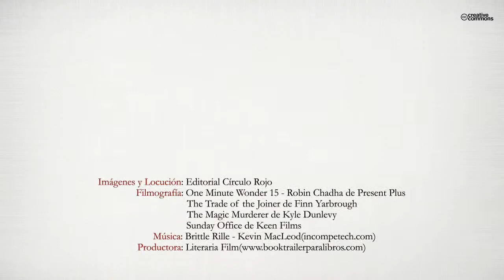Tweed (Booktrailer) - Editorial Círculo Rojo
Pedro es un sensato chico de una pequeña ciudad, que disfruta de su primera oportunidad laboral en Hardson&Bailey, el mejor despacho de abogados del país, cautivado por el prestigio de su socio, referencia nacional en la materia. Allí descubre las diferencias con todo lo que había conocido anteriormente en la tranquilidad de su entorno.
Con el único objetivo de alcanzar ser gerente, Pedro deberá atravesar los entresijos profesionales y las contradicciones humanas de ese mundo, guiado por su ambición. En un emocionante periplo en el que las visitas al modesto taller de carpintero de su amigo Abel se convierten en su vía de escape, Pedro afrontará situaciones límite en las que deberá rebuscar entre su esencia para aprender a renunciar.
Una novela que aborda la lucha íntima entre el triunfo profesional y el propio código moral.